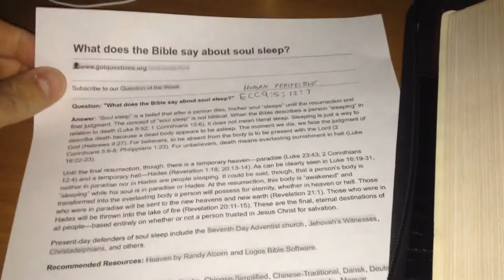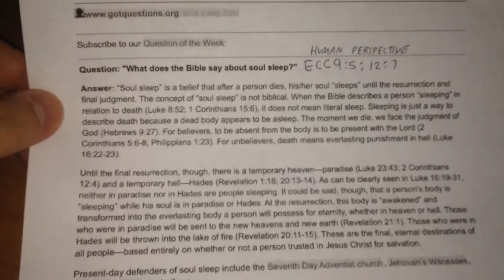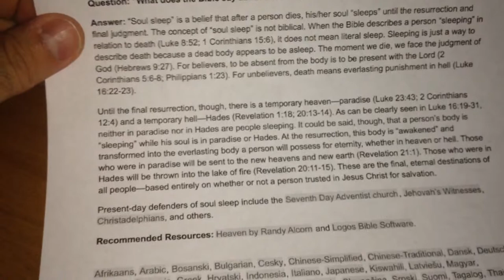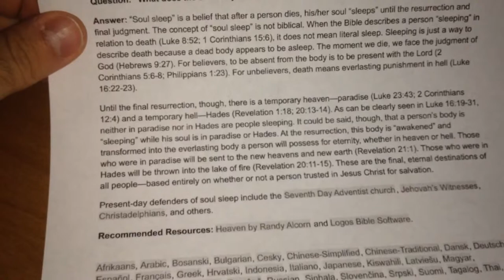What is soul sleep?